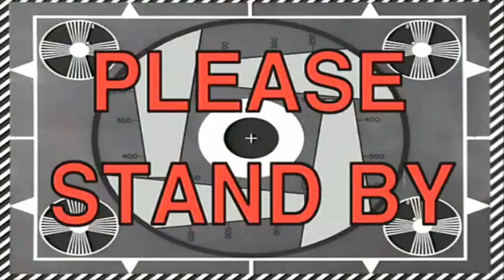EERSTE KEER SLIJM MAKEN!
Hey Liefies,
Welkom weer op ons kanaal, als jullie nog niet geabonneerd zijn, duw dan nu eventjes op de knop ^^

Liefs,
Talisa, Geert, Milky en Muffin

talisalo

Talisa Loup